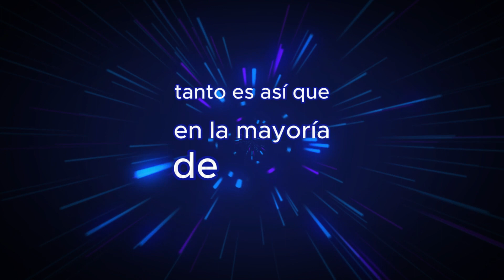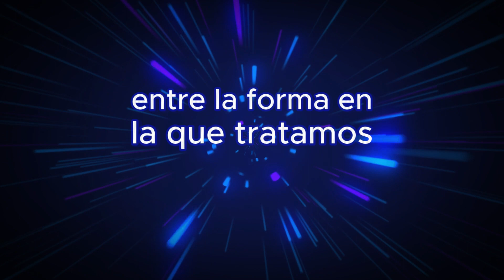Control mental: 7 técnicas psicológicas para dominar la mente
¿Crees que tu mente te domina? ¿Piensas constantemente en negativo y no puedes controlarlo? Descubre por qué es importante tener un control mental y cómo puedes hackear tu mente.
La mente puede ser tanto nuestra mejor aliada como nuestra enemiga más feroz. Ejercer un control mental sobre ella significa poder gestionar todos tus pensamientos y por lo tanto, influir en cómo ves la vida. Saber cómo controlar la mente te permitirá interpretar la realidad con los filtros que tú deseas. Por suerte existen algunas técnicas de control mental que pueden ayudarte a coger las riendas de esta parte tan problemática de nosotros.

¿Cómo nos afecta la mente?
Dominar la mente es más difícil de lo que a primera vita pueda parecer. La razón es que su influencia tiene mucho peso en nuestro cerebro. Es por ello que tomar el control de la mente es tan difícil.

La razón principal por la que surge esta dificultad es que la mente es la precursora de la mayoría de nuestros pensamientos. Según diferentes estudios, una persona promedio puede llegar a pensar alrededor de los 70 mil pensamientos al día. Además de todas estas ideas que pasan por nuestra cabeza, la gran mayoría son improductivas y auto-abusivas, lo que supone un desperdicio general en nuestra energía.

Es por este motivo que para saber cómo controlar la mente y cómo controlar los pensamientos es vital detectar y analizar el contenido de ellos. Esta será la clave para poder recuperar el poder de ellos y volver a ser el dueño de tu mente.